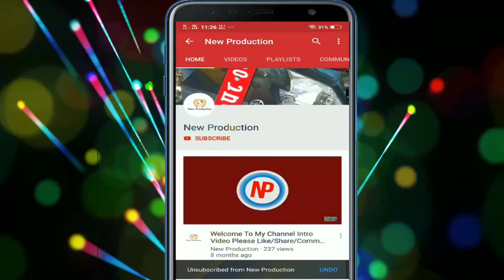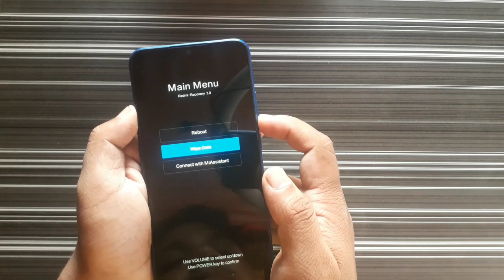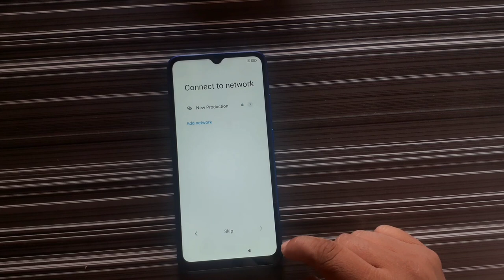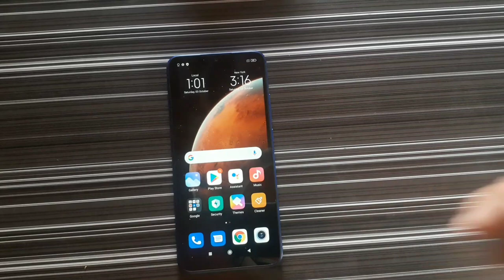Hard Reset All Redmi MiUi 12 || Remove pin, password,pattern|| Format screen look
Hlw Frz here you can learn how to hard Reset all Xiaomi redmi MiUi 11 12ll October 2020. Plz watch our video carefully till end.if you confuse then ask me in comment box I can reply individual.and keep support me thank you.

Hard reset Huawei All series video carefully if you confuse then ask me in comment box